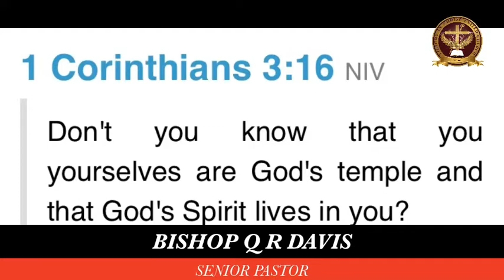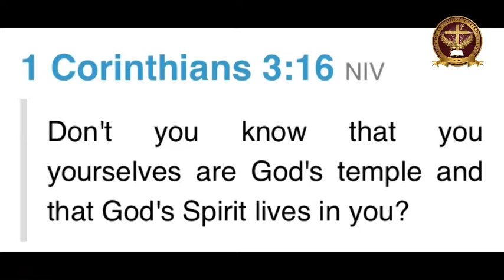6.18.20 Good God’s Morning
Bishop Q Davis talk from God’s word coming from 1 Corinthians 3:16, taking care of our bodies!!!